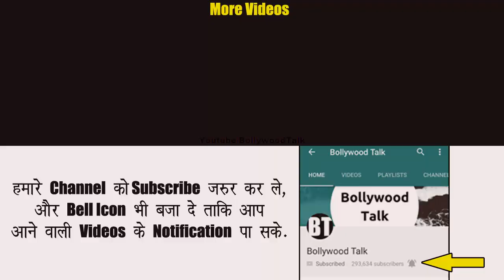चमत्कार हो गया - TMKOC Latest